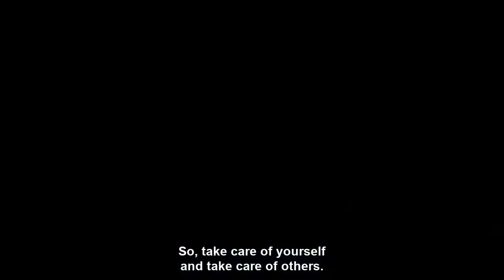Get to Know Our First Responders: Martin Marsman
First Responders Day was on October 28th, we wanted to introduce you to some of the first responders that make up the Liberty Ambulance crew.

Join Liberty Ambulance Paramedic, Martin Marsman as he talks about why he became a first responder and why he loves his job...